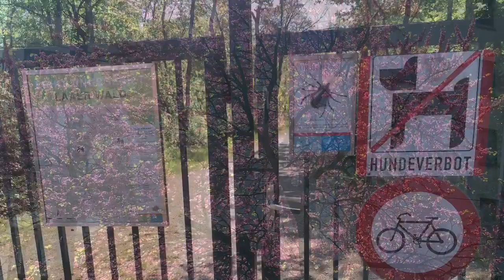on tour 1- mit dem pfeiferl unterwegs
ein kleiner ausflug in meine näheste umgebung, einer meiner rückzugsort, mitten in der stadt,  eine oase